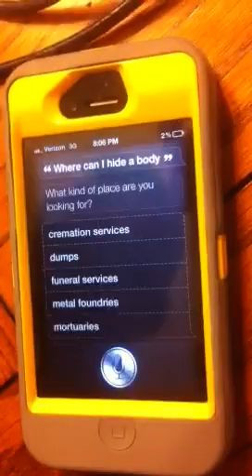Siri killer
Crazy Siri